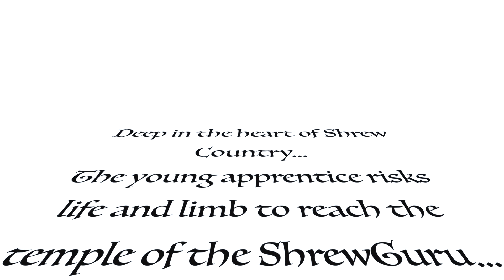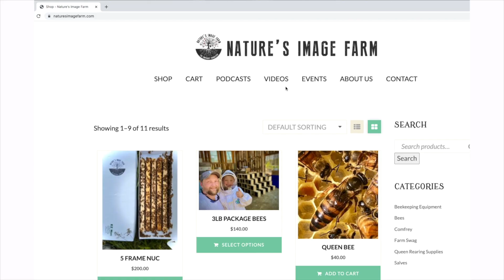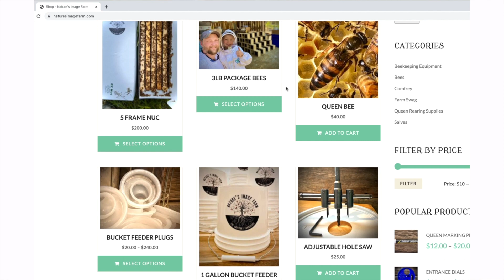ShrewGuru Frederick Dunn Pt.1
Deep in the heart of snow country, the young apprentice Greg Burns risks life and limb to reach the temple of ShrewGuru, Frederick Dunn. Once on the mountain top, ShrewGuru Frederick Dunn bestows his wisdom and enlightens Greg Burns and all that would hear to the danger and survival tactics required during a Short Tail Shrew encounter.

Join us for Part 2 (coming soon) where we dive deep into ALL things BEES! Survivor Stock, Treatment Free Beekeeping and Observationally Scientific Beekeeping.

For more on Fred Dunn and the dangerous yet elusive short tailed shrew check out this video by  @FrederickDunn  ...

Want to send us some honey to spotlight or products to try?
Ship to:
Nature's Image Farm

Reserve your seat at the Hives For Heroes Benefit 3/5 Lincoln, NE:
For more info and to order tickets visit: